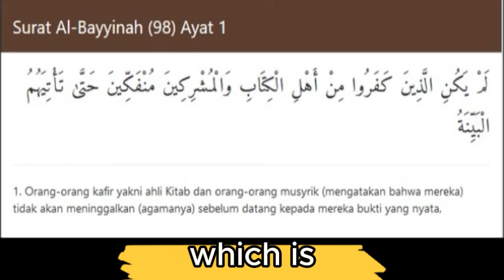PERTANYAAN KRISTEN MALAH MEMBUAT GEREJA SEPI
- Sebelum memberi tuduhan tidak melihat apa yang sedang saudara mereka lakukan, Bagaimana menurut sahabat official